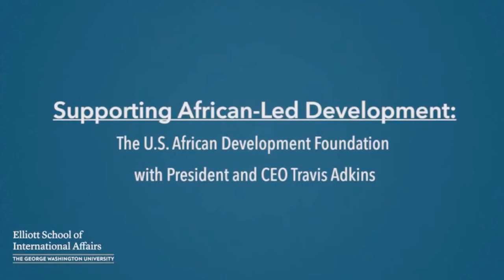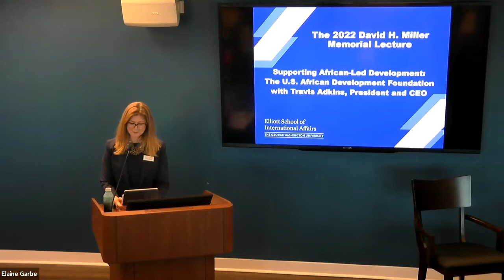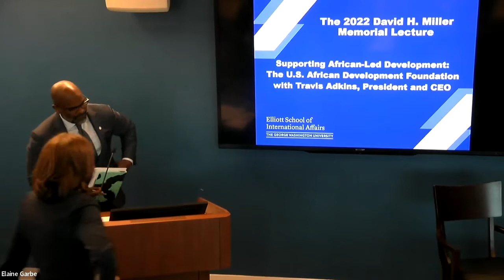The 2022 David H. Miller Memorial Lecture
Elliott School of International Affairs

On May 2, 2022, Travis Adkins, President and CEO of the U.S. African Development Foundation (USADF), visited the Elliott School to speak as part of the annual David H. Miller Memorial Lecture. Mr. Adkins highlighted the mission and work of USADF, as well as the opportunities for partnership and engagement with Africa. Following brief opening remarks, Mr. Adkins joined in a discussion with Jennifer Cooke, director of the Elliott School's Institute for African Studies. Elliott School Dean Alyssa Ayres provided welcome remarks and introductions.